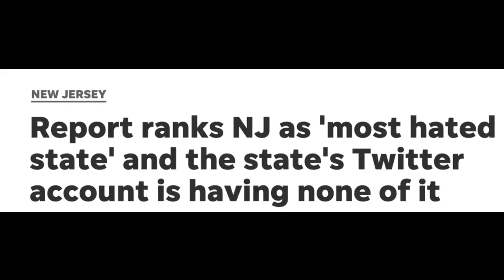New Jersey SUCKS Don't move here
New Jersey SUCKS.  How many times have we heard this?  I have heard it so many times in my life.  I'm wondering if maybe it's true!

Stay up to date with what it’s like to live, work and play in Monmouth County New Jersey.   I share information all about life in this amazing area.  From Real Estate Updates to Tips and Tricks to buying and selling a home, to fabulous things to do in the area.

🏡  About Me 🏡

My name is Cori Dunphy and I am a Full-Time Realtor with RE/MAX CENTRAL, in Manalapan, NJ.   I ❤️  living in and serving fabulous Monmouth County, New Jersey, and specializing in Marlboro / Morganville Township. I was born and raised in New Jersey and the past almost 50 years of living here have been amazing.  I am that crazy girl that loves living in the Garden State.  So for that reason, I try to share as much as I can with everyone out there looking to move to the area.

I love working with buyers and sellers all around our fabulous county. I have been living in Monmouth County for 45 years and selling Real Estate for close to 17 years!  I’m the wife to an elementary school principal and the mom to 2 Fabulous boys, Max and Jake.  OH, and I can’t forget about my mini golden doodle Sadie Mae!

I have loved real estate for as long as I can remember.  I didn't originally start in this profession.  After graduating from the University of Rhode Island I worked in the Men's Garment District for years, and then owned a textile company with my dad!  I knew the traveling would have to stop when I wanted to start a family, so FINALLY, I got to dive right into the career I always knew I loved!  If I’m not out and about selling real estate you can find me on a soccer field. I am a ⚽ soccer mom  ⚽, in every sense of the word!

I love traveling, anything 🏖️ beach-related, ⚽ sports and just having a good time with family and friends.  I look forward to helping you along your🏡 real estate journey!

If you find any of these videos helpful, please share this channel with someone you think may also benefit from the information shared here.

❤ Enjoying the videos?  Be sure to L I K E  and S H A R E  ❤

🌐 CoriSellsNJ.com
RE/MAX CENTRAL Realtor®

📣 New videos posted often